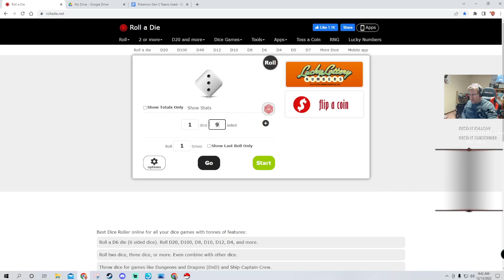Pokémon Gen 2 Type Challenge Water Team #2 - Part #7 (Blastoise, Seaking, Gyarados, Kabutops)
Taking on Red!

Thursday 9pm CST - Co-op Stream (Warhammer 40,000: Darktide)

Rules
​1) All Pokémon must share a type
2) All Pokémon are randomly chosen before the play through begins
3) Only the chosen Pokémon are used through the entire play through
4) Only teams of 3 to 4 are used
5) Each Pokémon is used once for all its types (ex: Charizard is used on both a Flying and Fire play through while Blastoise is only used on a water play through)
6) Mew is only used for HMs on every team